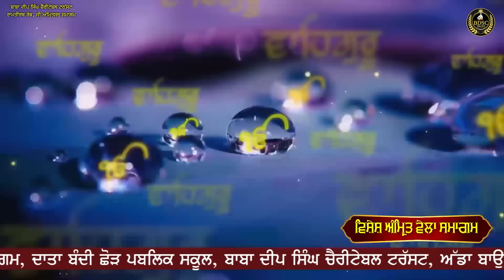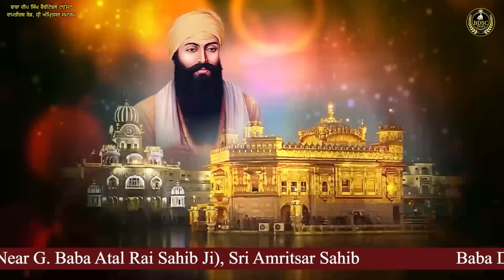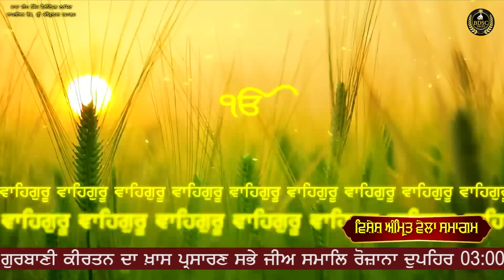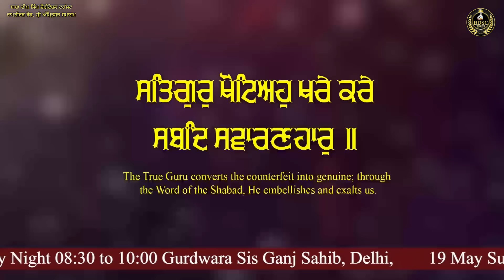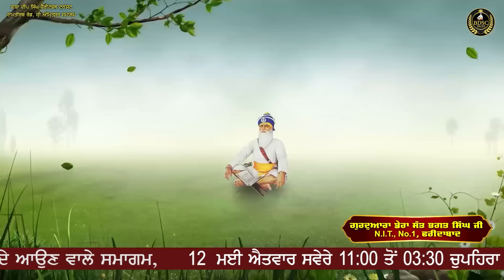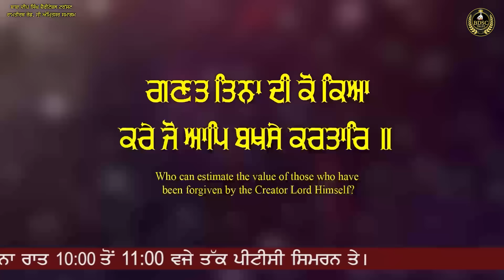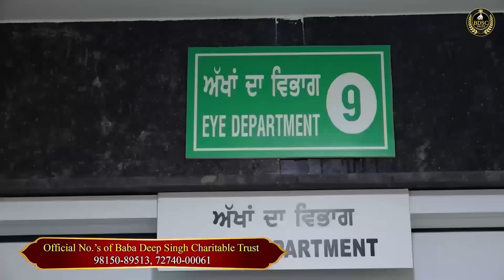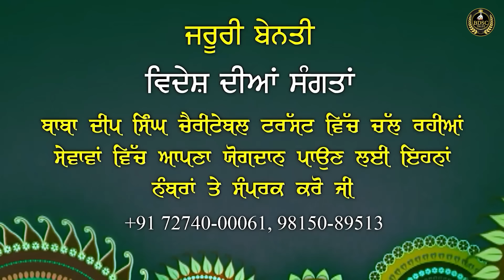Satgur Khoteo Khare Kare | Part 1 | Bhai Amandeep Singh Ji | Bibi Kaulan Ji Wale 11/05/24